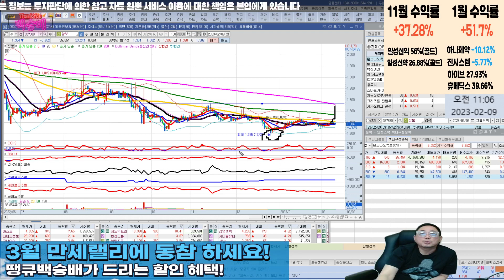LG화학,대유플러스,금호석유,상보 l 탄소나노튜브 관련주 l 차트분석 l 땡큐백승배 l 주식 l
탄소나노튜브 관련주 분석

혜택1 : 무료 추천주 혜택
혜택2 : 관심종목 매수, 매도 알림 서비스 혜택
혜택3 : 종목상담 무료 혜택
혜택 4: 골드회원 가입 시 다른 유료서비스 할인 혜택